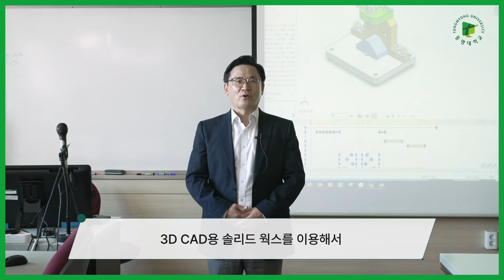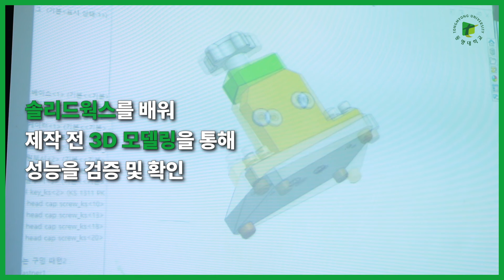[동명대학교 전자및의용공학부] 수업 맛보기 영상 - 3D CAD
안녕하세요? 동명대학교 수업 맛보기 영상입니다.
MZ세대를 위한 맞춤영 교육서비스의 일환으로 수업 맛보기 영상서비스를 제공하고 있습니다.
동명대학교에 소속된 각 학과의 전공교과목과 교양교과목을 소개하는 영상으로 구성되어 있습니다.
수강신청 시 교과목을 선택하는데 활용하시기 바랍니다.
그리고, 동명대학교에 진학을 원하는 학생분들은 지원하고자 하는 학과의 교과목을 미리 접해 볼 수 있는 좋은 기회가 되시기 바랍니다.
감사합니다.